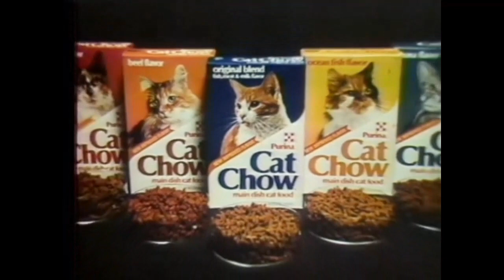Purina Cat Chow 'What's New Pussycat?' Commercial (1975)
"The taste of Chow Chow Chow."
Purina Cat Chow cat food commercial featuring Tom Jones singing "What's New Pussycat?" Spot aired November 1975.